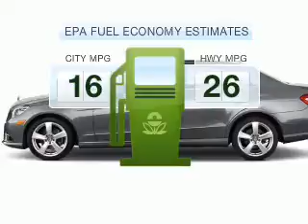2012 Mercedes-Benz E-Class - Haverhill MA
This vehicle represents similar vehicles available at Smith Motor Sales of Haverhill, Inc..
Contact Smith Motor Sales of Haverhill, Inc. for availability of specific vehicles.

Phone:
Year: 2012
Make: Mercedes-Benz
Model: E-Class
Trim: E550 4MATIC
Engine: 4.6 liter 8 cylinder 32 valve GDI DOHC Twin Turbo
Transmission: 7-Speed Automatic
Color: Steel Gray Metallic
Mileage: 7
Address:
420 River St.